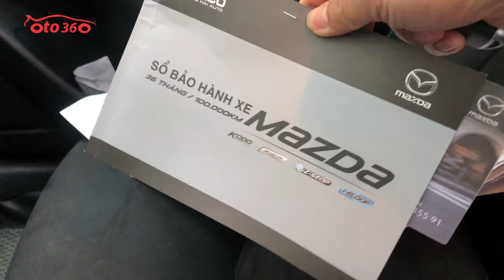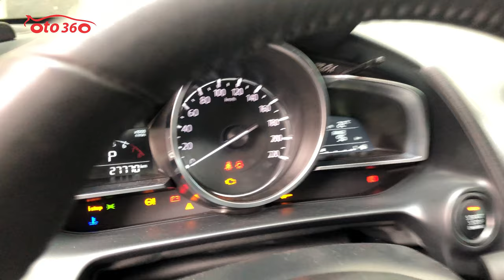Chủ xe đang chuyển đồ, chiếc xe mới Mazda 2 Luxury 2020 nguyên bản từ đồ odo đến cả dàn lốp theo xe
Bán xe Mazda 2  Luxury sedan nhập khẩu sản xuất cuối năm 2019, đăng ký tháng 3 năm 2020, đăng ký tên tư nhân, biển Hà Nội, chạy chuẩn 2,7 vạn km. dàn lốp theo xe còn nguyên và còn rất dầy. còn bảo hành tại hãng, đồng hồ km chuẩn full lịch sử bảo dưỡng tại hãng.
xe được trang bị động cơ xăng 1.5L, kết hợp với hộp số tự động, là bản Lexury nên xe được trang bị full option, nội thất da, lazang đúc, vô lăng bọc da tích hợp các phím điều khiển, sang số thể thao trên vô lăng, kiểm soát hành trình, ga tự động, Cruicontro, điều hòa tự động, khóa thông minh đề nổ Stas/Stop, cửa nóc, màn hình GPS, camera lùi, đã độ thêm gương kính Auto, khóa cửa gương tự gập và kính tự lên...
xe rất đẹp bảo dưỡng đầy đủ theo lịch của hãng.